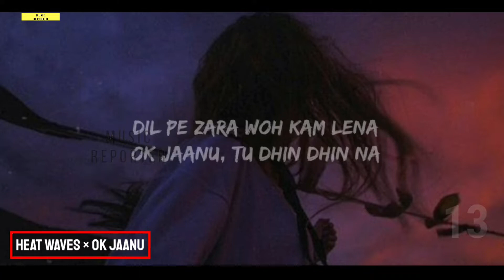Famous And Viral Reels Songs 2022 | Instagram | India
2021hits

BOLLYWOOD SONGS | ALBUMS | HINDI | PUNJABI | LATEST HITS |

"THIS VIDEO IS MADE FOR ONLY PROMOTIONAL PURPOSE"